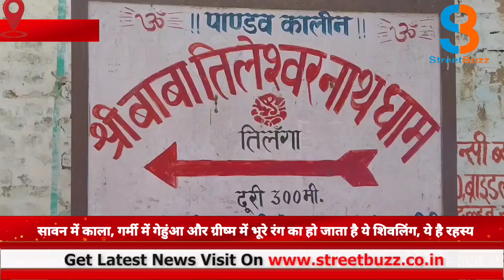यहां बदलता रहता है शिवलिंग का रंग, क्या है रहस्य |SB